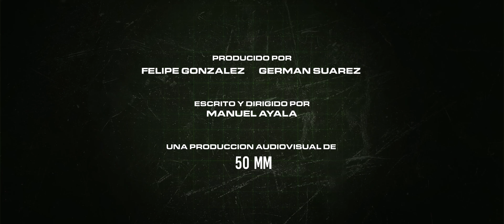Task II Clip Adelanto - Accion